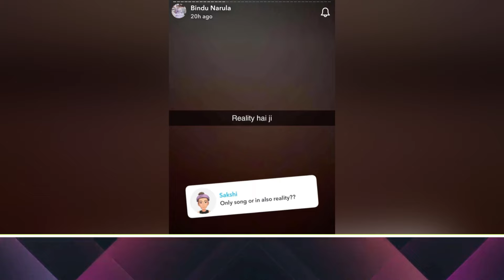Reet Narula ਤੇ Sam ਦੇ ਘਰ Baby ਨੇ ਲਿਆ ਜਨਮ 😍 ? | Mr Mrs Narula